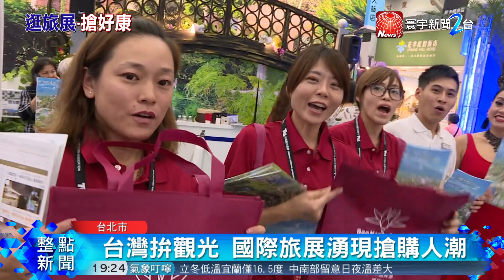2019國際旅展開幕 住宿餐券下殺2.3折｜寰宇新聞20191108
【寰宇新聞】

2019台北國際旅展，今天(8日)正式登場，為了刺激觀光旅遊景氣，業者打出各項優惠折扣，讓不少民眾一早就到展場排隊，等待入場，而每年旅展旅宿券和餐券，都是不少民眾搶購目標，今年的旅展也不例外，飯店住宿券，最多下殺2到3折，飯店餐券也低到3.9折，讓許多想撿便宜的民眾，直呼賺到了。